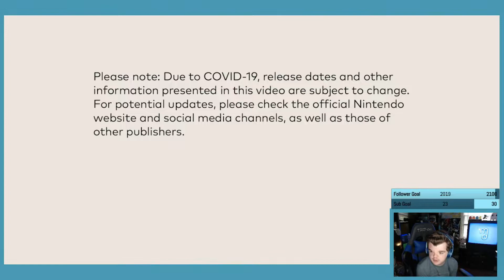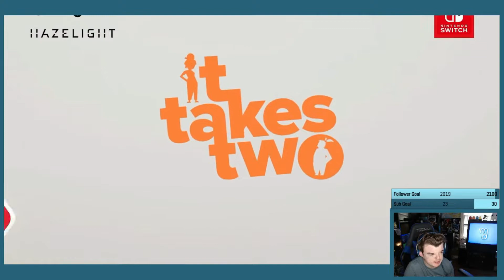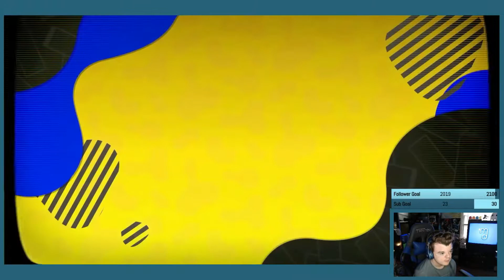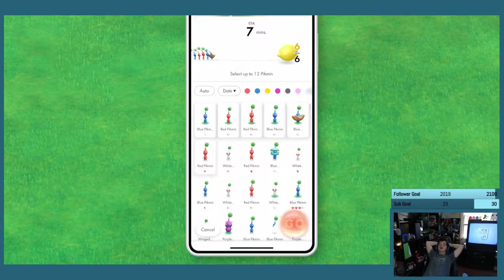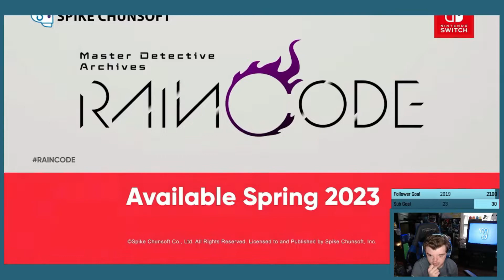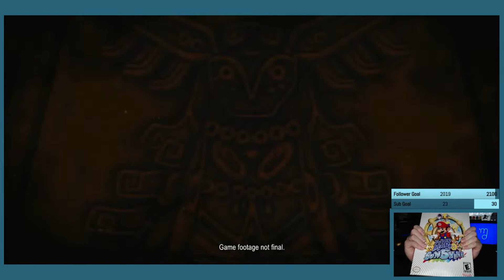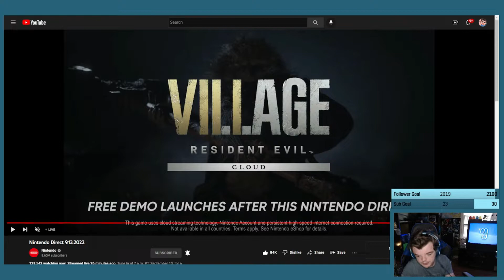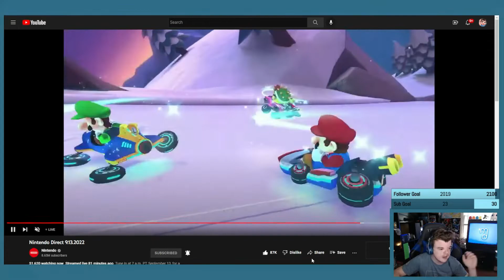NINTENDO DIRECT REACTION 9.13.2022 (MccDann Reacts)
Watch me as I react to RPG'S RPG'S and even more RPG'S in the newest Nintendo Direct Broadcasted live on September 13th 2022!
Where You'll Find Me Most!
Some of my other Social Media!
Special Thanks to all of my new and current Twitch Subscribers!
Hope You all Enjoy! :D